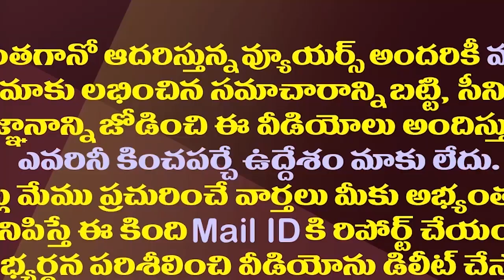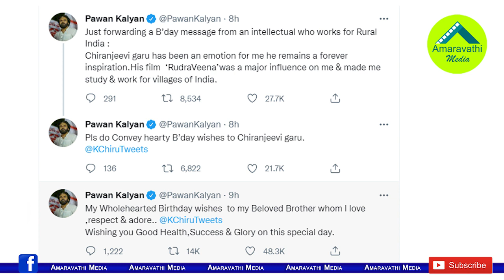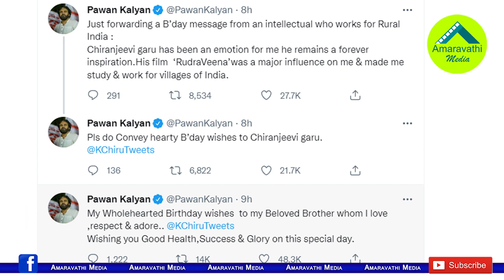మెగా బ్రదర్స్ మధ్య గ్యాప్ నిజమే..పవన్ ట్యీటే నిదర్శనం.!| Gap Between Chiranjeevi And Pawan Kalyan..!